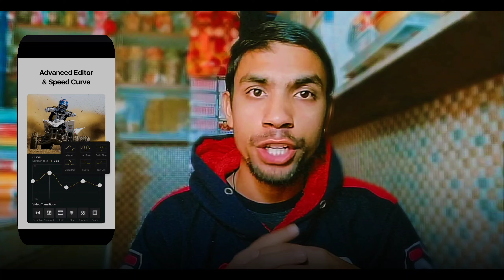Exploring The 5 Best Video Grading Apps for Beginners to Professional - 2024 🔥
Hi Guys.

🌟 Hi Guys.

➡️ best video color grading app for Android 2024

IMPORTANT LINKS

VIDEO KEYWORDS

editing
video editing
2024 best editing app
Best video editing app for Android
best colour grading app
colour grading
video color grading app
video color grading app for Android
vn viral editing
vn editing tutorial
Lightroom editing
inshot editing
flimora video editing
video editing in 2024
in cinemo
Best video editing app for Android 2024
Trending

Thank you for choosing [ IN CINEMO ] as your go-to destination for knowledge, inspiration, and entertainment. We can't wait to embark on this thrilling journey together! 🤗